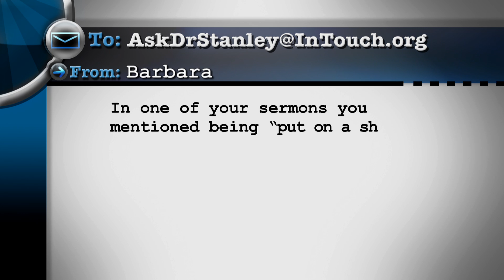What does it mean to be "put on a shelf" by God? - Ask Dr. Stanley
Do you get the sense that God isn't using your life? If you're a believer in Jesus Christ - this is a real concern. Hear Dr. Charles Stanley's biblical counsel about what to do in this situation.